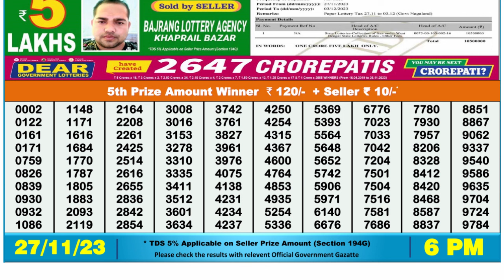Nagaland Lottery Sambad Live 6pm 27.11.23